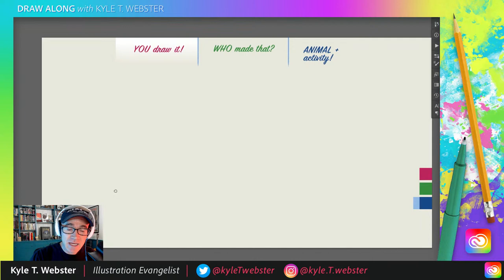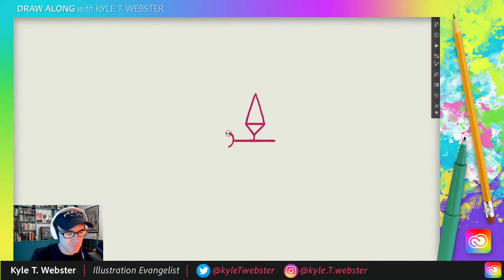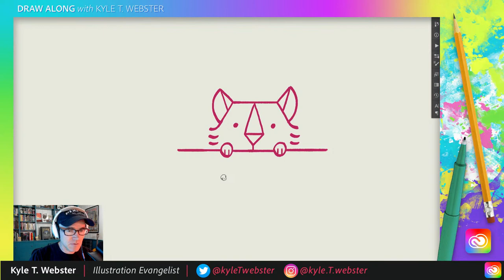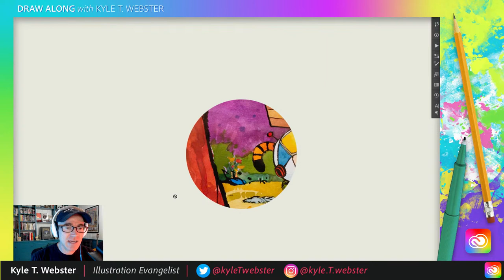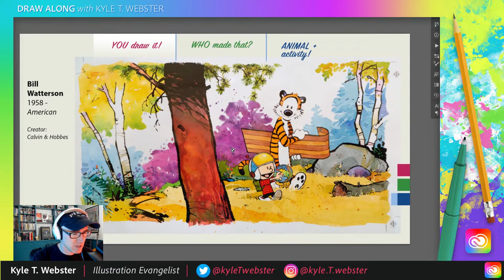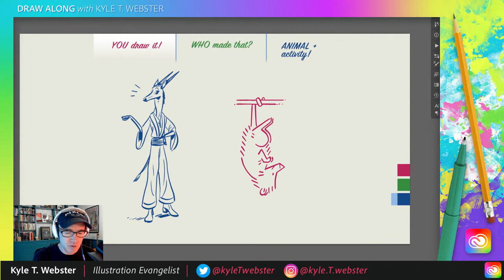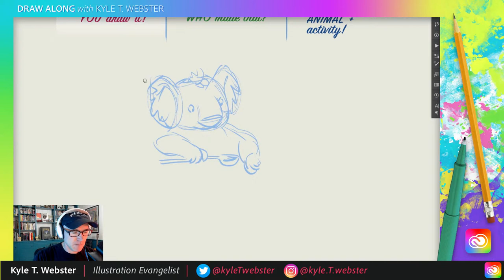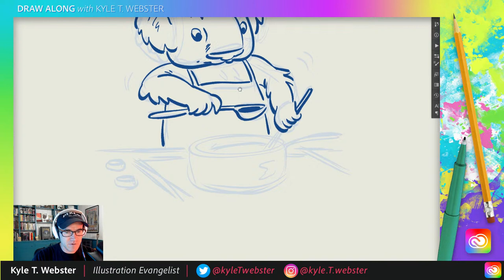Draw Along with Kyle T. Webster - Cat Peeking! | Adobe Creative Cloud